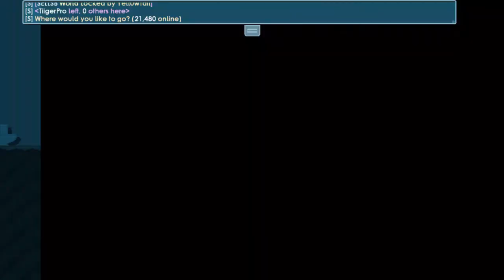MAMASB TUTORIAL HOW PROFIT SELLING SB GROWTOPIA BGL WL DL INSANE FAST PROFIT GET RICH ROAD TO GLORY